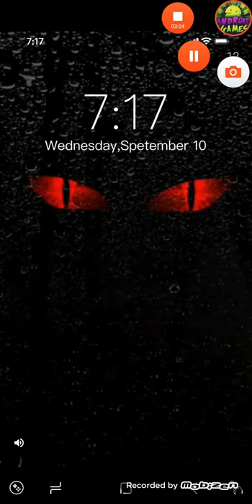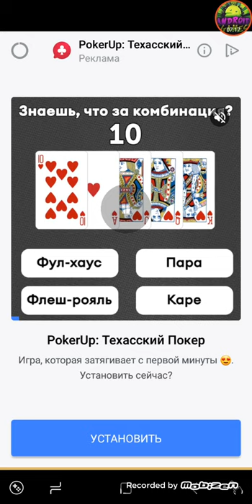Cool Goal Android Gameplay Level 31-40